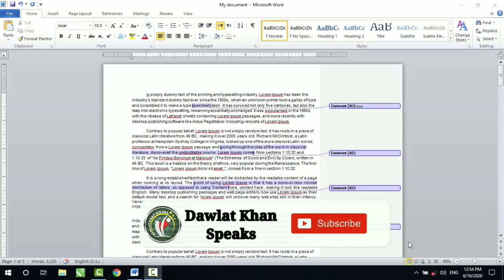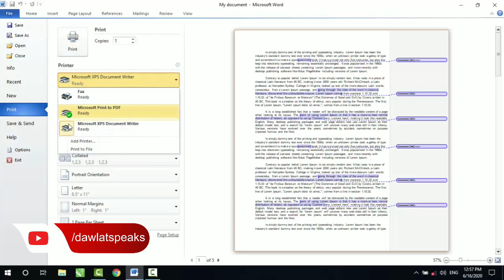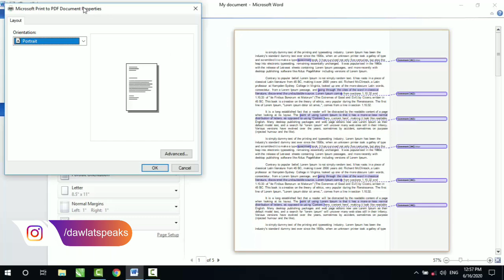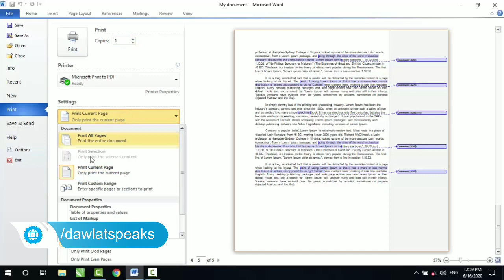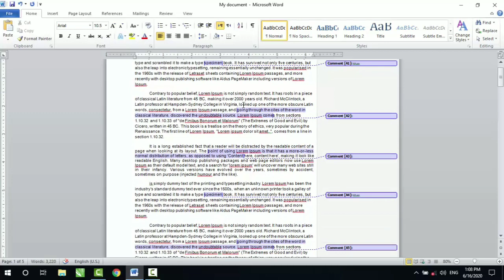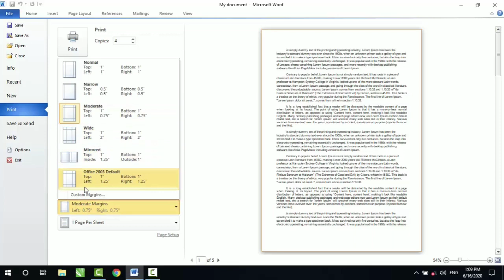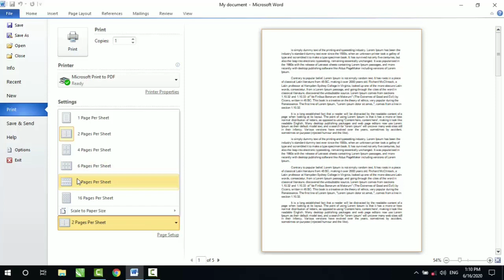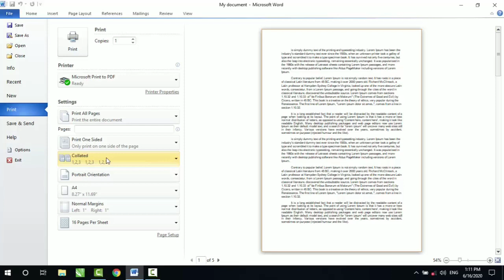Microsoft Word in Pashto|lesson/Class/Part 5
Complete Print details